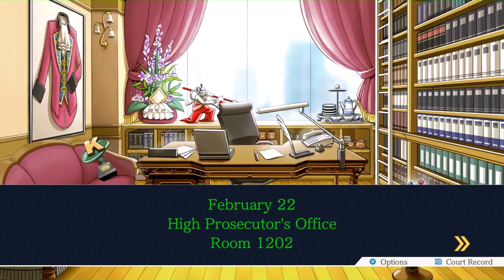Phoenix Wright : Ace Attorney - Walkthrough Gameplay Part 31- Investigation Begin【Switch】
Phoenix Wright : Ace Attorney Trilogy Walkthrough Gameplay Part 31 No Commentary on PC in 720p 60fps (HD Remastered )
This is a walkthrough guide showcasing all turnabout, all characters, Endings
Let me know what you think of Phoenix Wright : Ace Attorney Trilogy and don't forget to :

RATING OF THIS GAME :

STEAM : 10/10
METASCORE : 80
98% liked this video game

PLATFORMS: Nintendo Switch
GENRE: Adventure
LANGUAGE OPTIONS: English, Japanese
PUBLISHER: Capcom
DEVELOPER: Capcom
RELEASE DATE: 10 Apr, 2019